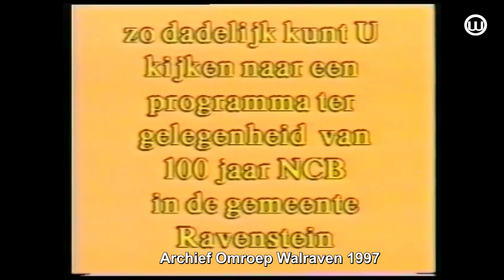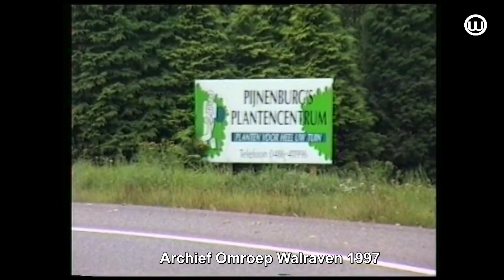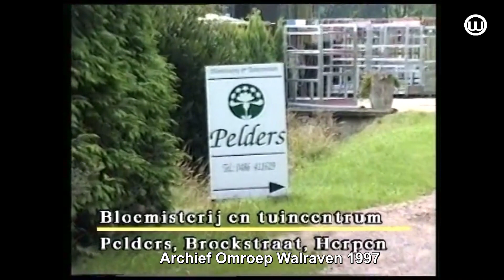200807 NCB uitzending 2